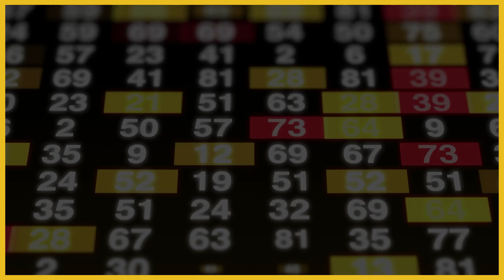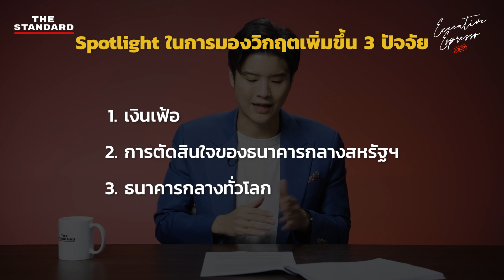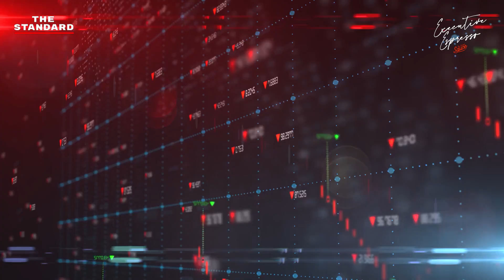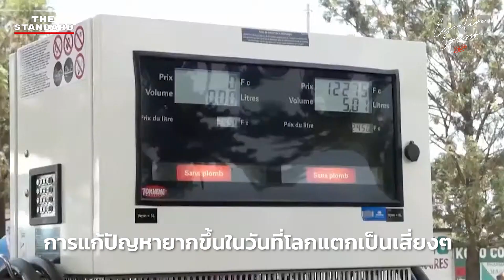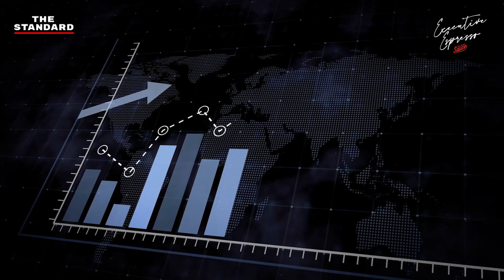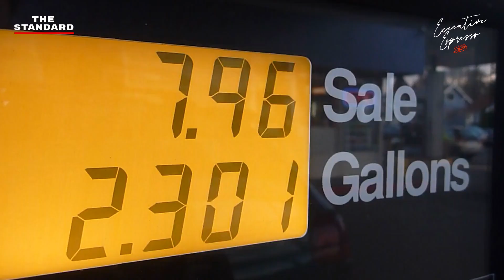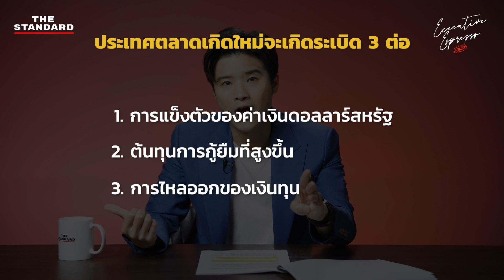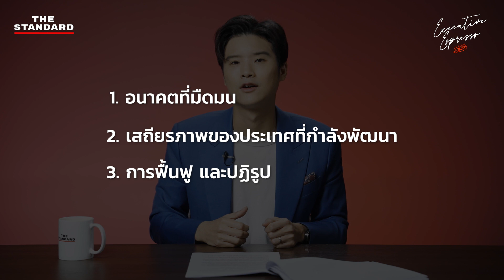IMF เตือน ปีหน้าเศรษฐกิจโลกถดถอย ลามชีวิตจริง | Executive Espresso EP.383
กองทุนการเงินระหว่างประเทศ หรือ IMF เป็นหน่วยงานที่เรียกได้ว่าน้อยครั้งที่จะออกมาส่งสัญญาณเตือนภัยทางเศรษฐกิจ เพราะไม่ต้องการให้โลกวิตกกังวลมากเกินควร

นั่นแปลว่าการตัดสินออกประกาศครั้งล่าสุด บ่งบอกอย่างชัดเจนว่า ‘เศรษฐกิจถดถอย’ มาเคาะประตูบ้านของเราแล้ว

Executive Espresso เอพิโสดนี้ เคน นครินทร์ จะมาอ่านความในใจของ IMF และฉายภาพของวิกฤตที่ย้ายออกจากถนนของการลงทุนมาสู่โลกความจริง พร้อมทั้งส่งสัญญาณเตือนไปยังนักธุรกิจ ผู้นำ หรือประชาชนทั่วไป เพื่อให้รอดพ้นจากวิกฤตเศรษฐกิจถดถอยครั้งนี้